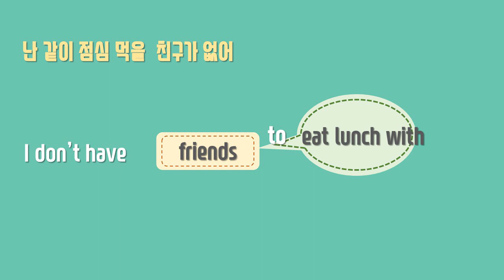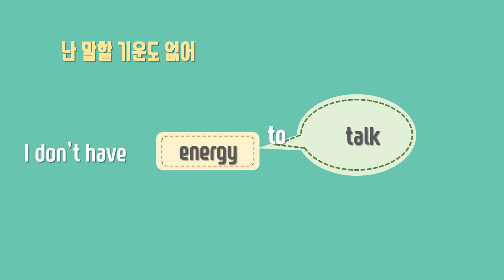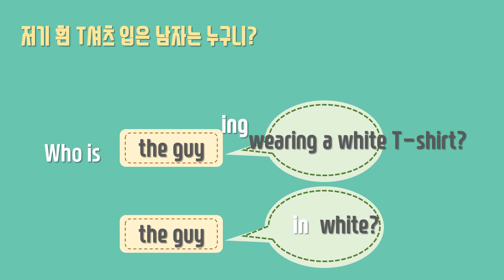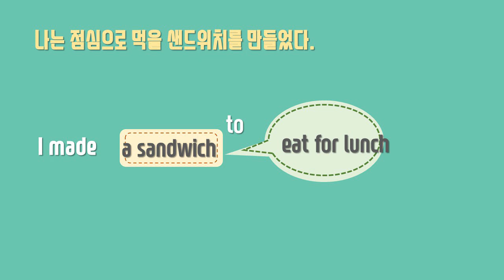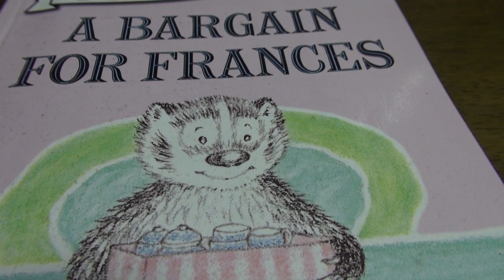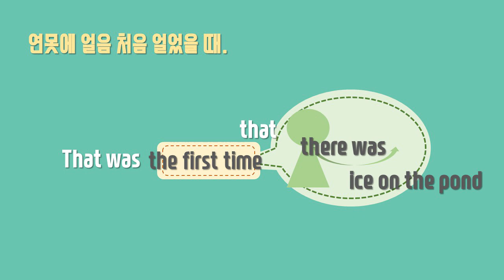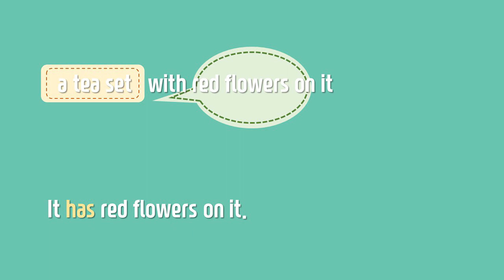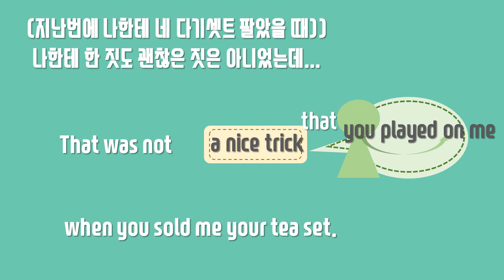[New위닝스토리] 영어식사고훈련 어순편(4) 말풍선 스티커 총정리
to.. 스티커, ... 스티커 두 가지를 간략히 설명하고, 5가지 스티커를 자유롭게 활용하는 훈련을 합니다. 특히 영어동화를 활용해 실생활에 쓰이는 모습도 살펴봅니다~:)